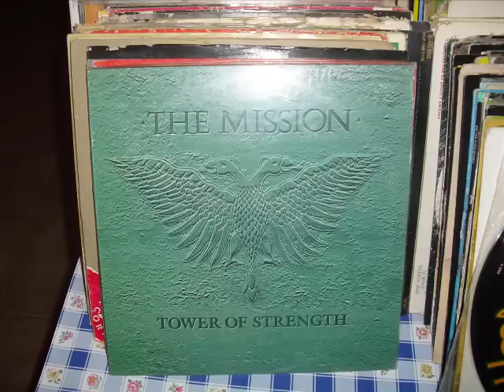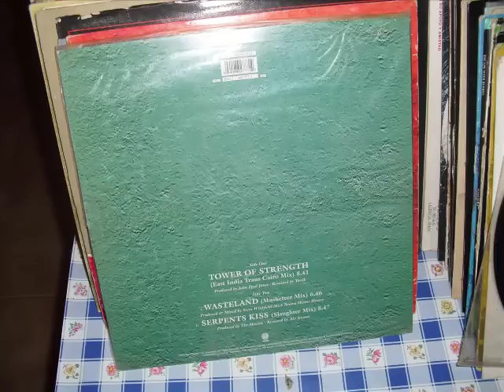THE MISSION-TOWER OF STRENGTH (EAST INDIA TRANS CAIRO MIX)